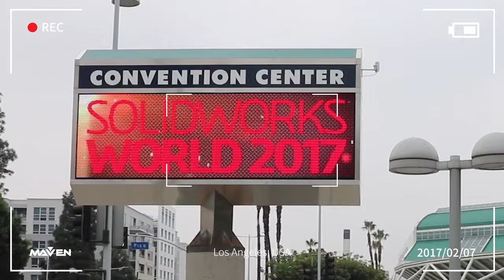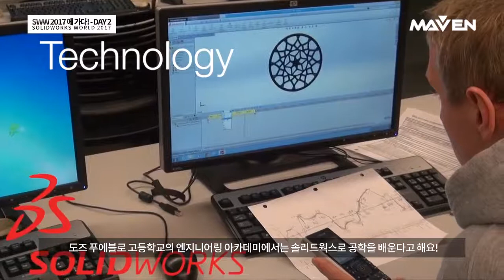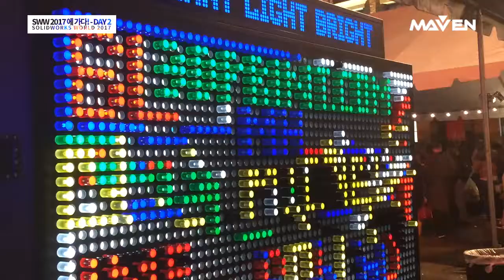로보럼블에서 파티까지! 솔리드웍스 월드 2017 2일차 | 현장스케치 | 메이븐 (MAVEN)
지루함은 안녕~로보럼블에서 파티까지!
솔리드웍스 월드 2017 둘째날 현장 스케치 영상입니다 .